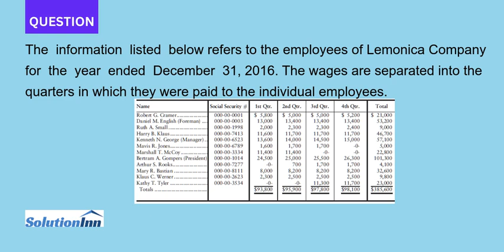The information listed below refers to the employees of Lemonica Company for the year ended December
The information listed below refers to the employees of Lemonica Company for the year ended December 31, 2016. The wages are separated into the quarters in which they were paid to the individual employees. For 2016, State D's contribution rate for Lemonica Company, ...